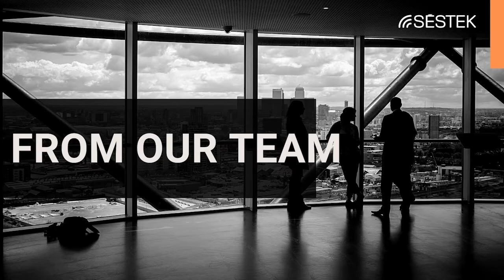Sestek Careers - Glen Thompson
Glen Thompson explains what excites him about working at Sestek.  We believe the most important asset that will contribute to our success is our employees. For this reason, we work hard to provide a work environment that enables our employees to work effectively, contribute to their career development, and assess their performance objectively.

Our Human Resources Goals
- Provide a working environment that supports continuous learning and
development.
- Create an assessment policy in which managers take full responsibility for the career development of employees, and evaluate their performance in a way that supports open communication.
- Provide a pleasing social environment for employees.
- Appreciate and reward the contributions, high performance, and success of employees.
- Provide various career development opportunities to employees.
- Be among the organizations that are preferred by employees whose first concern is career development.